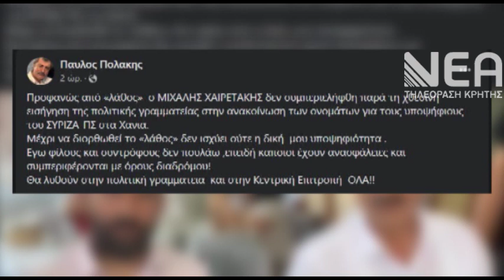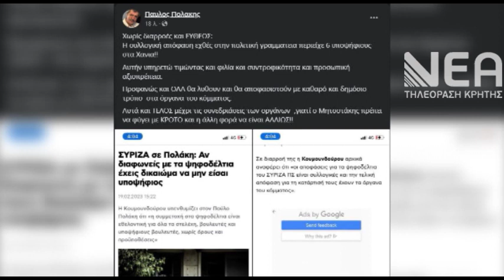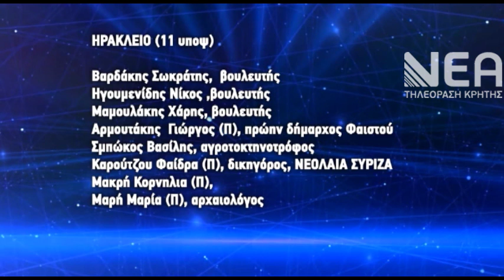ΑΝΤΙΔΡΑΣΗ ΠΟΛΑΚΗ ΨΗΦΟΔΕΛΤΙO ΣΥΡΙΖΑ